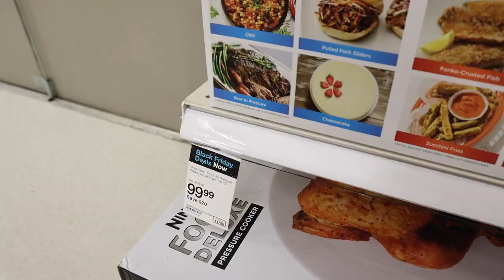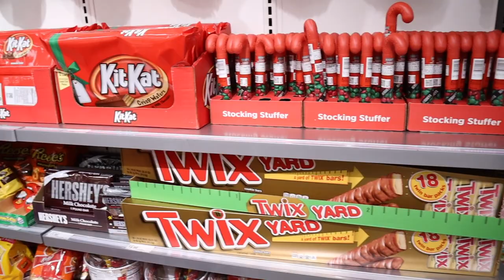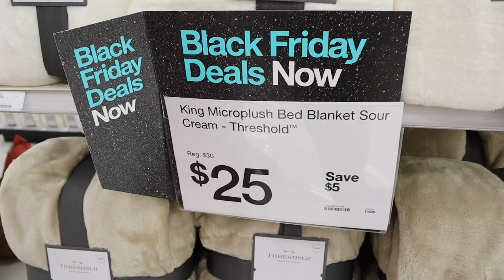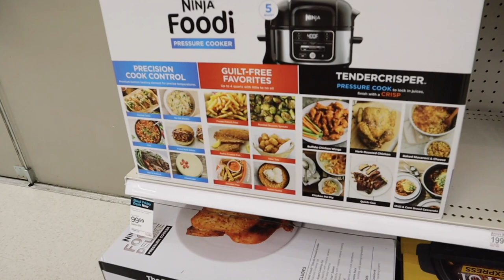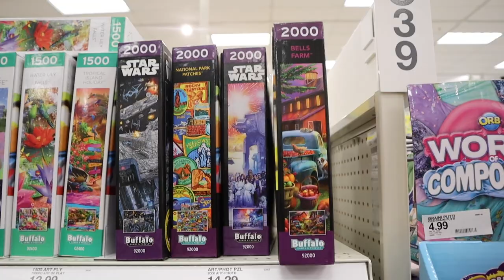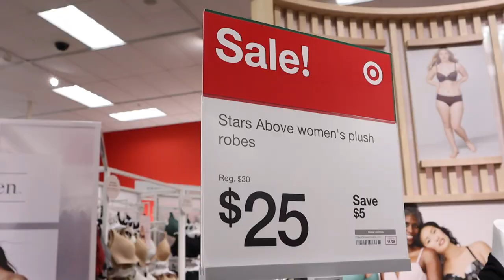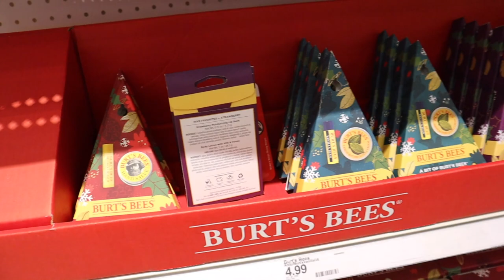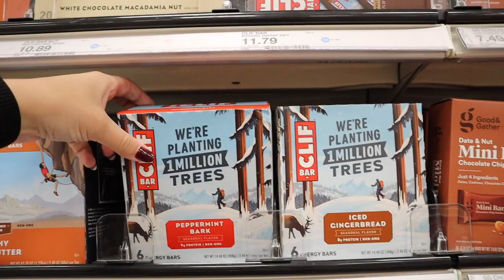TARGET BLACK FRIDAY 2020 SHOP WITH ME || BEST Black Friday Deals + Gift Set Ideas || TARGET TUESDAY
Todays video is a TARGET BLACK FRIDAY 2020 shop with me! TARGET has THE BEST EARLY BLACK FRIDAY DEALS FOR 2020!!This is going to be a new series on my channel called TARGET TUESDAY! In the video I show you the TARGET BLACK FRIDAY HOLIDAY GIFT SETS and TARGET HOLIDAY FOODS! I also feature the TARGET DOLLAR SPOT CHRISTMAS 2020! I went to TARGET to show a TARGET WALKTHROUGH 2020 and FULL TARGET BLACK FRIDAY DEALS OVERVIEW 2020! In this video i'm showing you ALL of the 2020 MUST HAVES for BLACK FRIDAY at  TARGET 2020! SHOP WITH ME AT TARGET for black friday tv deals 2020, black friday tech deals 2020, black fridayhome appliance deals, black friday pc deals 2020, black friday toy deals 2020, black friday apple deals 2020, ALL BLACK FRIDAY staples YOU NEED and so much more!  TARGET has amazing BLACK FRIDAY DEALS and great STOREWIDE BLACK FRIDAY DEALS! Make sure you subscribe so you dont miss my next videos which will include a MASSIVE BLACK FRIDAY 2020 HAUL, WALMART BLACK FRIDAY DEALS and shop with me and BEST BUY BLACK FRIDAY DEALS.

xoxoxo katie

FOLLOW ME //
KATIES INSTAGRAM- @KatieVining
KATIES TIKTOK-@KTVining

SHOP EQUIPMENT //
GOPRO ACCESSORIES